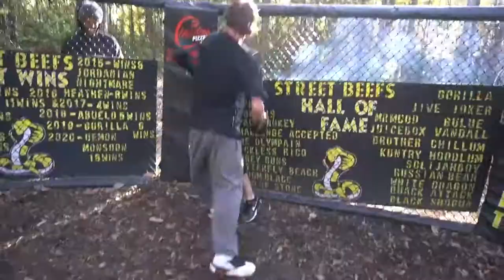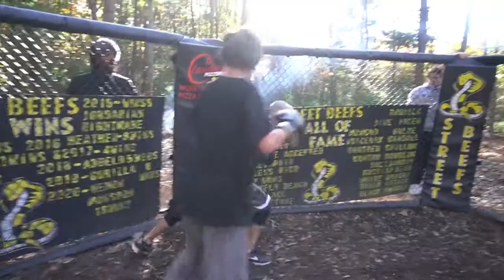Hood Lincoln STREETBEEFS 🥊🛑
Moe "Hood Lincoln" has took the #1 place for most delusional "fighter" on StreetBeefs. He is a tiktoker that had to settle some "TikTok Beef" with Justin Herron or "Mikey." Here is a breakdown of Hood Lincoln. I have no problem with any of them, I just think they shouldn't be fighting in any cage, ring, octagon, etc...🤔😑